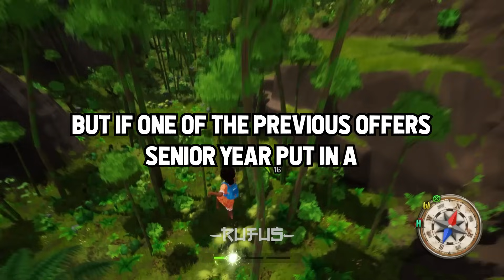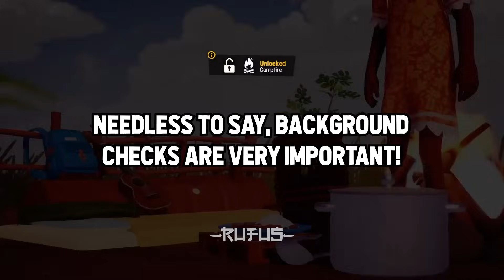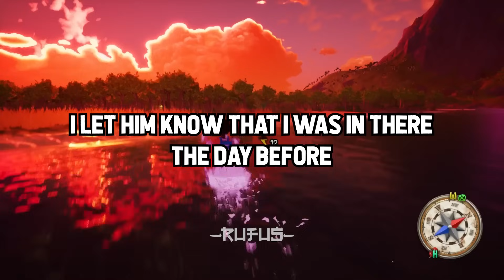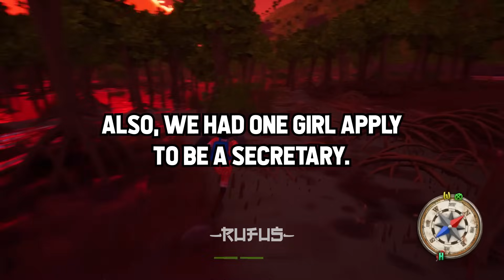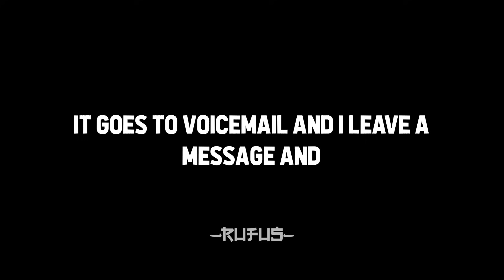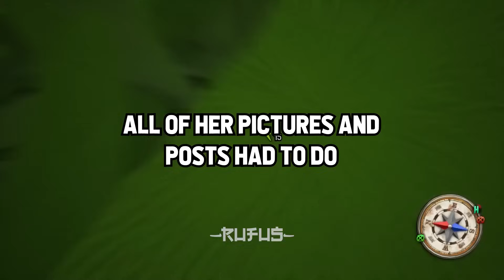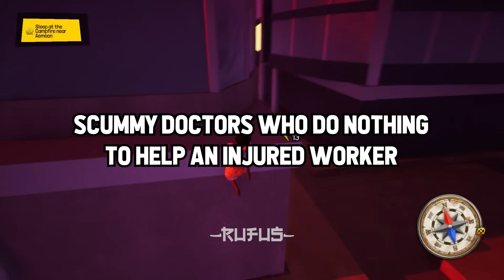Employers, What DISTURBING Thing Have You Seen On FACEBOOK While Doing A BACKGROUND CHECK?